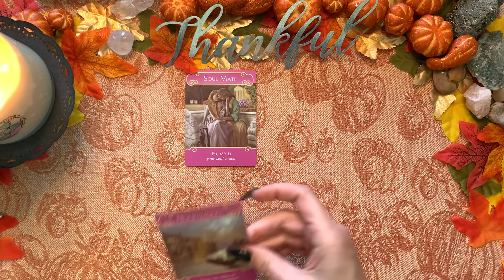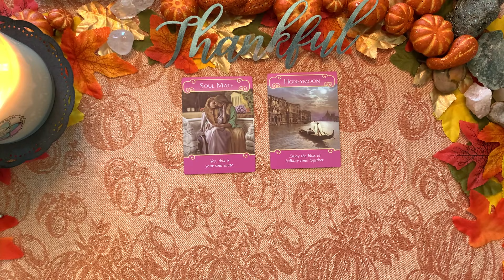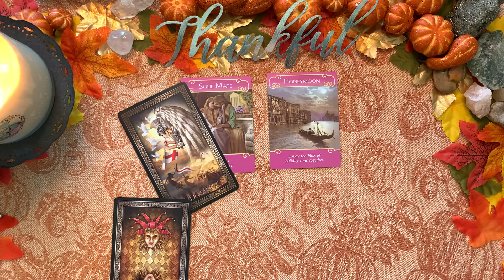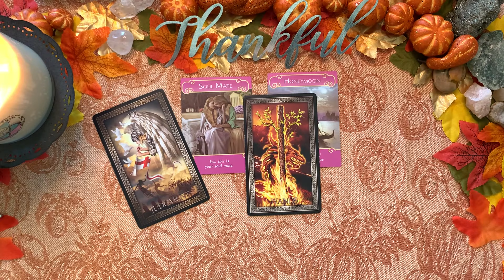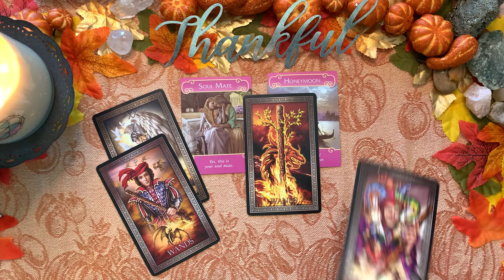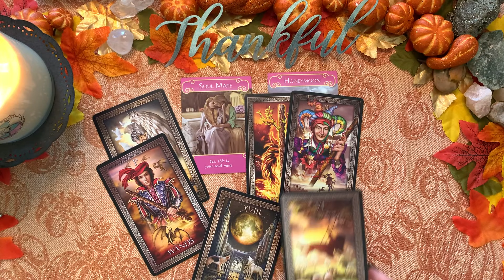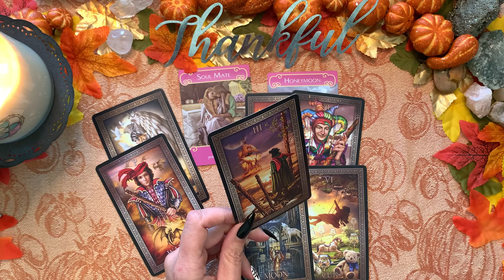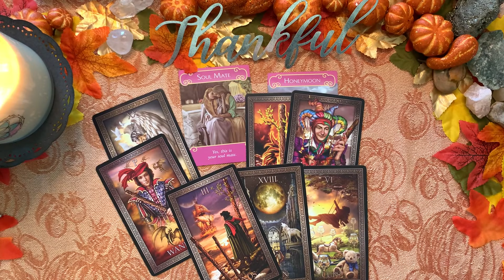🌟CANCER🌟 THIS IS HEAVY!!! 🌟Tarot Reading/Prediction November 2020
➡️In this tarot reading, CANCER, it is heavy! The energy is very split between 2 worlds. 🌟Don't take the judgment of others and use it to live your life. 🌟

Welcome to Eight Eleven Moon 💜 I truly hope these messages are useful, helpful, and enlightening for you.

(This is a general reading. Not everything will resonate with everyone. Please use your own discernment.🌙)

***Crow Tarot
Witches Tarot by Ellen Dugan and Mark Evans
The Golden Tarot by Liz Dean
Chakra Wisdom Tarot by Tori Hartmann
Literary Witches Oracle by Taisia Kitaiskaia and Katy Horan
Chakra Wisdom Oracle by Tori Hartmann
Work Your Light by Rebecca Campbell
Chakra Reading Cards by Rachelle Charman
Angels of Atlantis by Stewart Pierce
Angel Answers Astrology Cards by Radleigh Valentine
Making Magick Cards by Priestess Moon
Ascension Angel Cards by Melanie Beckler
Queen of the Moon Oracle by Stacey Demarco and Kinga Britschgi
Druid Craft Tarot by Philip Carr-Gomm
Illuminati by Kim Huggens and Erik Dunne
Tarot Grand Luxe by Ciro Marchetti
SOUL TRUTH Self-Awareness Deck
DARK WOOD TAROT
Game of Thrones Tarot
The Universe Has Your Back
The Four Agreements

If this message resonated with you and would like to support/tip Eight Eleven Moon,